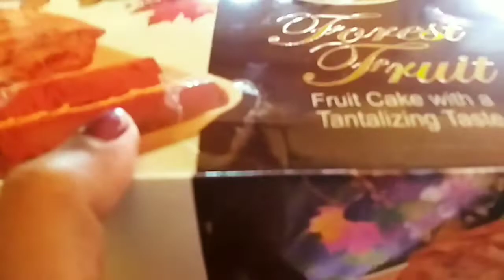Small celebration of Merry Christmas at home 🤩🤩🥳🥳।। santa ki gift dilo?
Hi,my name is Trisha.I live in North 24 parganas.I am a simple fun loving girl with full of enthusiasm.My hobbies are cooking, reading stories and listening music.I am a bengali vlogger.In my vlogs i share my daily lifestyles ,my family,my daily activities with you and also share some glimpses of exercising my hobbies,which you may like or find it entertaining.
Hope all of you will stay beside me everytime,will watch my vlogs.Your supports are firmly needed to grow.And  together we will make a big family of 'Trisha's Lifestyles' in youtube.
I wish All of you stay healthy and happy always. And may God showers all the blessings upon you.